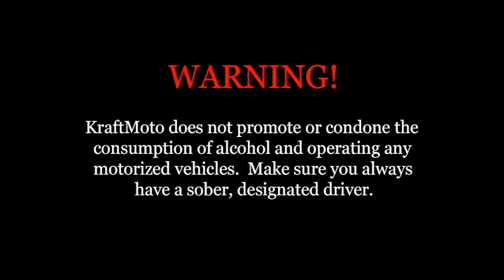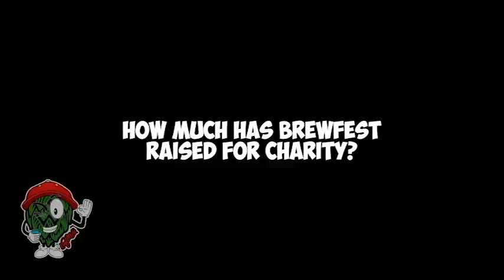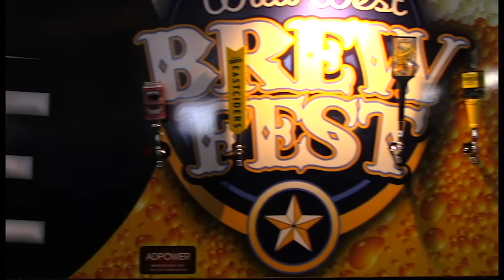KraftMoto - Debut Video - Katy Wild West Brew Fest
We made our debut to the public at the Katy, TX Wild West Brewfest last weekend (May 5-6, 2017).  The event is held every year for craft breweries and local businesses to attend and help raise money for charity.  The WWBF makes no profit - all proceeds go directly to charity and the community.  We had a phenomenal time at the festival and would like to share some if it with you!